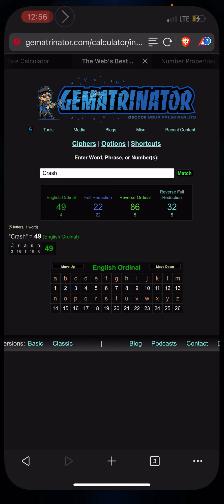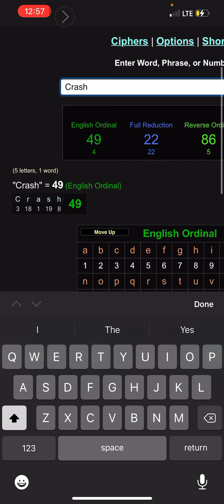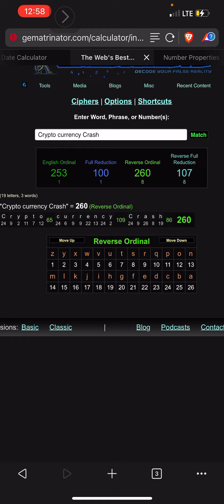Crypto currency crash = 253 on a day leaving 253 days left in the year